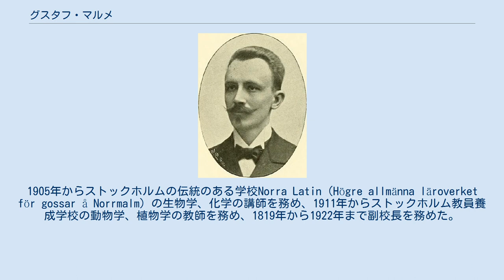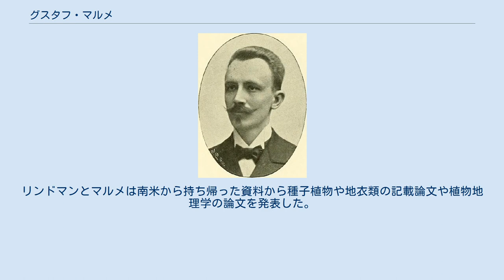グスタフ・マルメ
Gustaf Oskar Andersson Malme (1900) グスタフ・オスカル・アンデション・マルメ（Gustaf Oskar Andersson Malme、1864年10月24日 - 1937年3月5日）はスウェーデンの植物学者である。
南米の植物の研究で知られる。
 セーデルマンランド地方のStora Malms församlingで生まれた。
ウプサラ大学で学び、1892年に博士号を得た。
1895年から1901年までと1903年から1905年の間、スウェーデンの自然歴史博物館の学芸員として働いた。
1905年からストックホルムの伝統のある学校Norra Latin（Högre allmänna läroverket för gossar å Norrmalm）の生物学、化学の講師を務め、1911年からストックホルム教員養成学校の動物学、植物学の教師を務め、1819年から1922年まで副校長を務めた。
 1892年から1894年にブラジル在住の医師、アンデシュ・レグネルの資金提供によるブラジルの植物調査にカール・アクセル・マグヌス・リンドマンとともに参加し、1901年から1903年にも単独で再び南米、特にブラジルとパラグアイを訪れた。
リンドマンとマルメは南米から持ち帰った資料から種子植物や地衣類の記載論文や植物地理学の論文を発表した。
マルメは南米の地衣類の論文やスウェーデンの地衣類の論文も執筆した。
 バンレイシ科の亜科名、Malmeeaeや属名、Malmeaはマルメの名に由来する。
 Malmeは、植物の学名で命名者を示す場合にグスタフ・マルメを示すのに使われる。